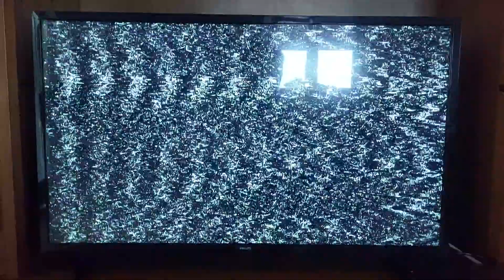Analog TV DX - RTRS VHF C5, PAL-B has strong interference from harmonic FM Transmitter (18.08.2023.)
RTRS - analog TV signal from Udrigovo has strong interference from harmonic FM Transmitter, receiving in Valpovo
Analogue TV broadcasting still working in Bosnia and Herzegovina

Transmitter: Majevica/Udrigovo (RTRS)
VHF - Channel 5
Frequency: 175.25 KHz
Power: 5 kW
Polarisation: H
System: Analog TV, PAL-B

Disturbing signal:
FM Transmitter (87.5 MHz*2=175 MHz)

TV: Philips 32PFS6805/12
Antena: Iskra Triplex P-43 N